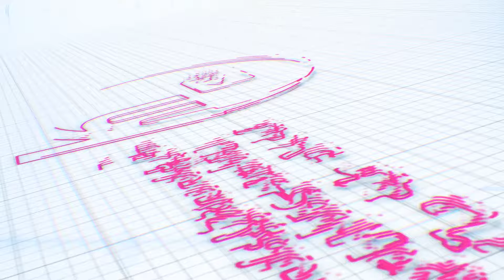የምክር ቤቱ ሹመቶች! // ፋና እና አዲስ ዋልታ ሊቀላቀሉ ነው?// 12ቱ የንብ ቦርድ አባላት ጉዳይ…// የእለቱ ወሳኝ መረጃዎች